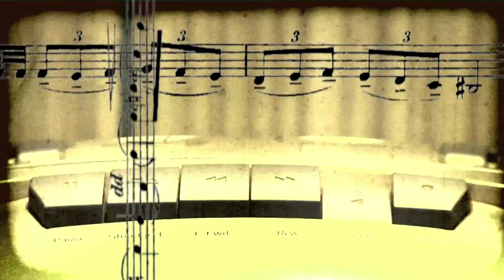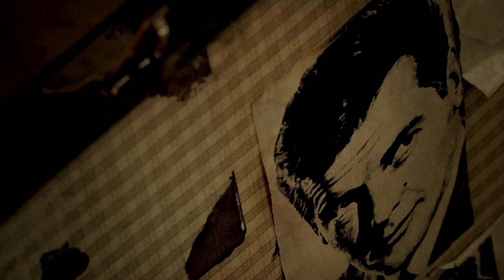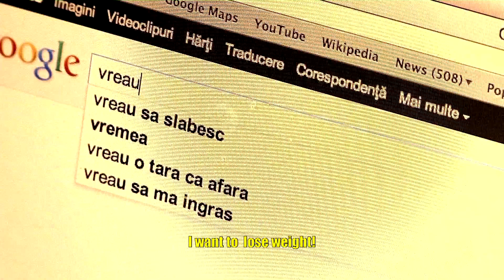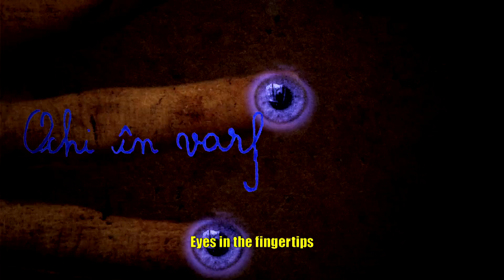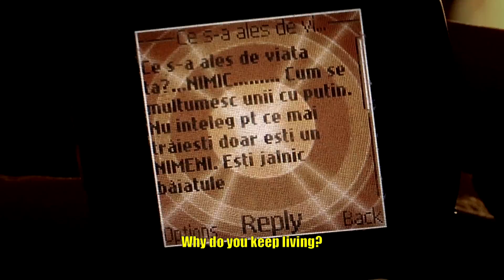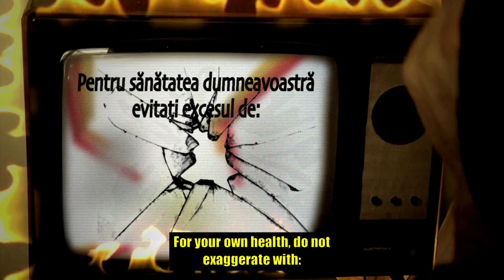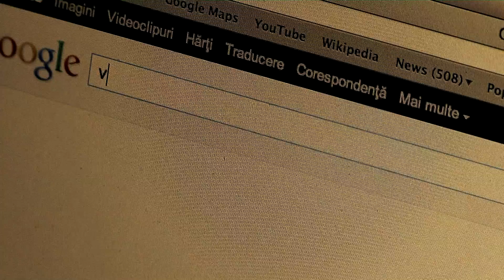Pescuitorul de Imagini | Scurtmetraj experimental | CINEPUB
„Pescuitorul de imagini”, semnat de Alexandru Petru Bădeliță, recompune o poveste inspirată de o poezie suprarealistă scrisă de Sașa Pană, apelând la animație, imagini documentare și pagini de jurnal.

Regie: Alexandru Petru Bădeliță
Scenariu: Alexandru Petru Bădeliță
Producător: Alexandru Petru Bădeliță
An: 2012
Gen: scurtmetraj
Categorie: experimental
Durată: 11 minute

Festivaluri/Premii
BIEFF, România, 2013
Premiile UCIN, Premiul pentru animație experimentală, România, 2013
CineMAiubit, Premiul pentru cea mai bună animație, 2012

Cinepub este o platforma de cinema românesc cu filme de autor, producţii independente, animatii, documentare, scurtmetraje si lungmetraje.